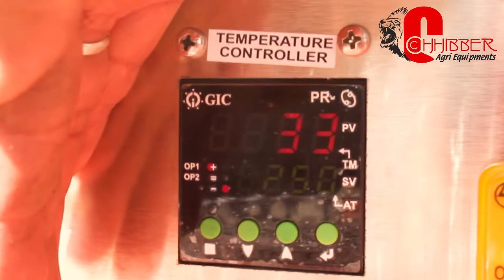कम लागत में शुरू करें ये बिजनेस/ Modern Oil Mill / Business Idea / Chhibber Agri Equipments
किसान भाइयों यदि आपको ये वीडियो पसंद आये तो इसे like करे और अधिक से अधिक किसान साथियों के साथ शेयर जरूर करे ताकि दूसरे किसान भाई भी इस जानकारी का उपयोग कर लाभ ले सके और किसान भाइयों आप यदि खेती- बाड़ी के कामों से जुड़े हुए हो तो हमारे चैनल को subscribe करना न भूले। क्योंकी यहाँ खेती किसानी से जुड़े वीडियो आते रहते हैं।

Modern / Semi Commercial Oil Mill :

मशीन खरीदने के लिए निचे दिये नुम्बरों पे हमे कॉल करें

Chhibber Agri Equipment's Opp. Hotel Blue Hill, Faridkot Road, Kotkapura, Panjab. - 151204,

Location
Chhibber Agri Equipment's Kotkapura  Punjab